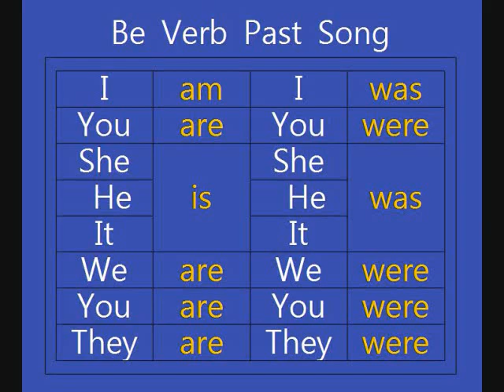To be form Be Verb Past Song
Be Verb Past Song

I
am
I
was
are
were
She
is
She
was
 He
 He
We
are
We
were
are
were
They
are
They
were